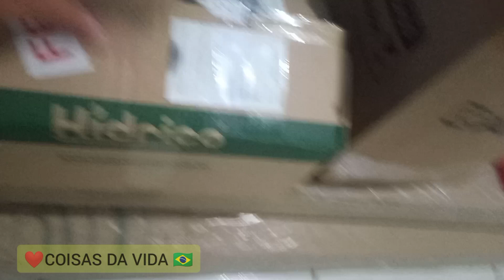NUNCA IMAGINEI QUE IA FICAR TÃO BOM, FOI INCRIVEL O RESULTADO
O que é o Sinteco?

De modo geral, podemos definir o sinteco como um verniz transparente feito a partir da mistura de uma série de materiais que possuem a função de dar um novo ar ao piso ou escada em que o produto é aplicado.